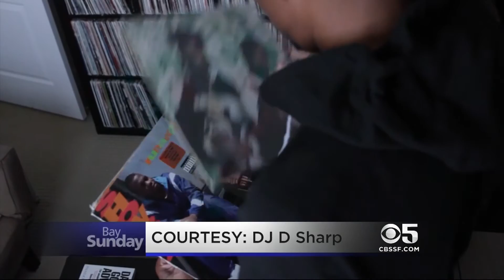Warriors Official DJ, International Artist DJ D Sharp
Bay Sunday welcomes the Golden State Warriors' official DJ, international renowned artist DJ D Sharp.